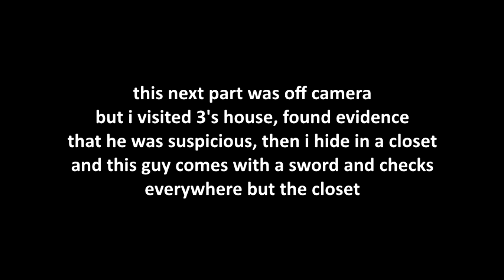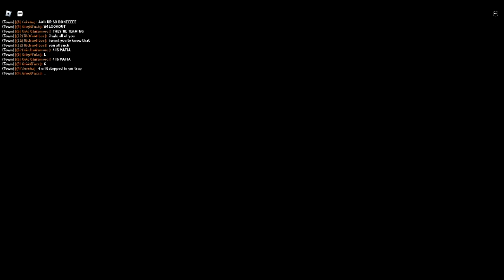Comedy Night With Qubeba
Bloxston mysteries sucks.